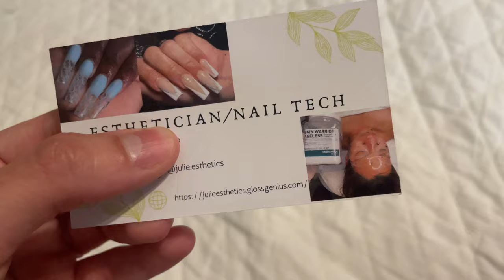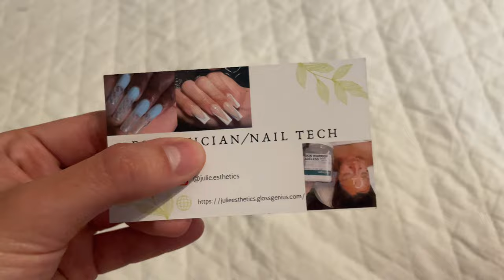Vlog + Medical discharge talk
I hope you guys enjoyed this video! Im so happy to be back.💛
Comment if you have any questions & also if you have any video requests. I love y’all🫶🏼

Business IG- Julie.esthetics